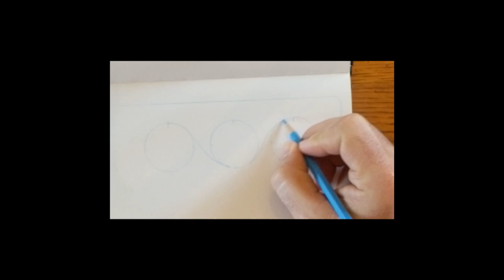Saturday Sketch Ep. 2 - Western Floral Design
Join me as I practice sketching out a new design that can be utilized in Western Floral Leather work.

Check me out on my other my other Social Media accounts

Leather Patterns for Sale: